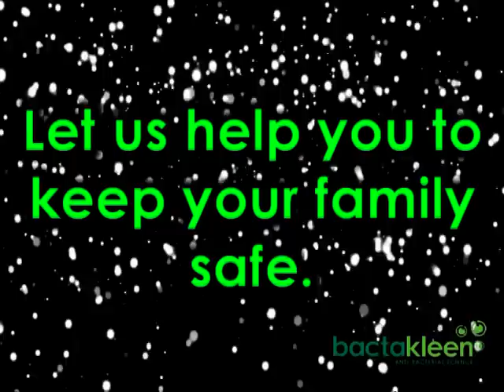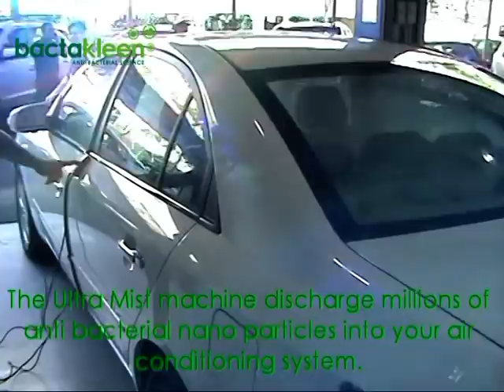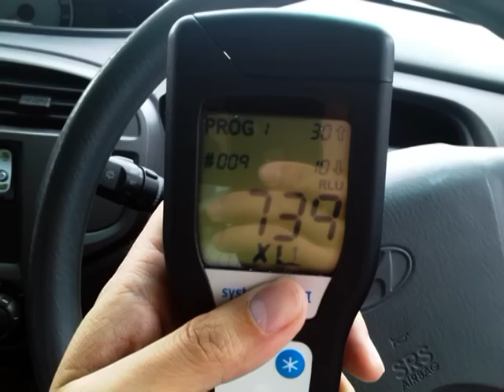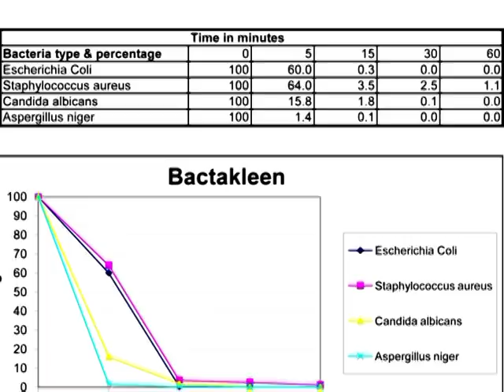Bactakleen demo video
Kill up to 99.99% of bacteria and mould in your car and home air conditioning system with Bactakleen Ultra Mist Anti bacteria treatment.